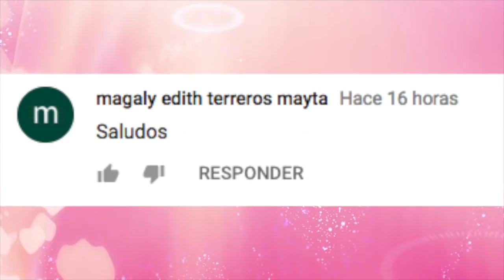Los 6 MOMENTOS MÁS IMPORTANTES de LA BODA REAL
3.- SIGUENO EN NUESTROS FACEBOOK